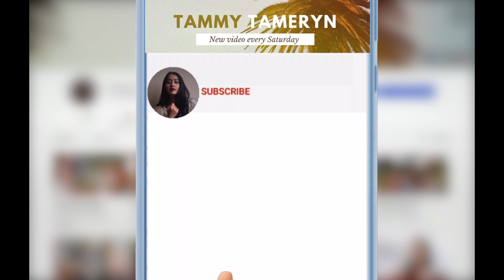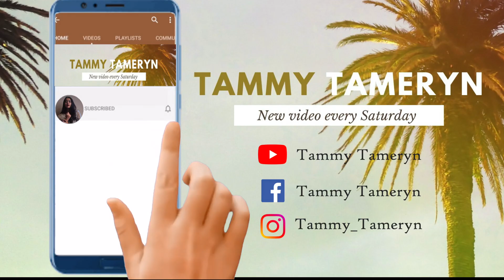ใจรัก (Jairak) - Tammy Tameryn Cover [Feat. Kalimklimba Kalimba]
Special thanks to Kalimklimba Kalimba

Contact รับงานดนตรี, งานแสดงพร้อมเครื่องเสียง
เนื้อเพลงใจรัก - สุชาติ ชวางกูร
เมื่อดวงใจมีรัก
ดั่งเจ้านกโผบิน บินไปไกลแสนไกล
หัวใจฉันก็ลอยลิบไป
ถึงแดนดินถิ่นใดนะใจ โอ้ดวงใจเจ้าเอ๋ย
เมื่อต่างเราก็รัก
จักเกรงกลัวฉันใด ใจเรานั้นแน่นอน
ขอให้เธอมั่นใจรักจริง
รักเธอจริงแน่ใจขอวอน ก่อนตัดใจร้างลา
โอ้ ใจ รักเธอ คิดถึงเธอ เฝ้า ครวญหา
โอ้ ใจ นะเออ ไยละเมอ ถึงเธอ ร่ำไป
มอบแด่ใครซักคน หมดทุกห้องหัวใจ
ฉันจะยอมมอบกายพักพิง
แอบแนบอิงนิรันดร์